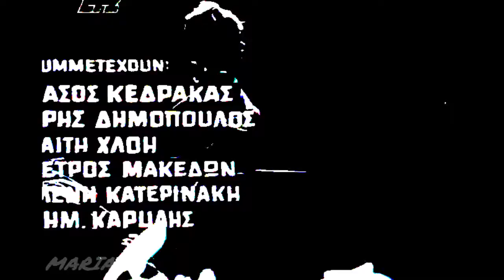ΦΩΤΗΣ ΜΕΤΑΞΟΠΟΥΛΟΣ & ΖΕΤΑ ΑΠΟΣΤΟΛΟΥ- HASAPIKO DANCE - ΜΙΜΗ ΠΛΕΣΣΑ GREECE 66